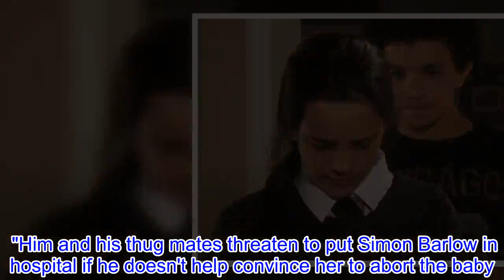Coronation Street baby drama to turn to MURDER over abortion threats?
In the latest Coronation Street twist, it looks like there's more to the teenage pregnancy storyline than we first thought. It's been reported that 14-year-old Amy Barlow (Elle Mulvaney) will find herself knocked up. Earlier this week, it was claimed that it will be revealed that gang leader Tyler Jefferies (Will Barnett) is the baby daddy. And now, he's set to return to his bad lad roots as he reportedly threatens Amy's cousin.  Related Articles Unexpected Coronation Street affair ends in character's shock death?  Corrie's Kym Marsh stuns with glam transformation: 'Look 20 years old'  Coronation Street duo CELEBRATE tragic off screen death: 'Don't judge me'    According to the Sun, Tyler will threaten former friend Simon Barlow (Alex Bain) unless he persuaded Amy to get rid of the baby. A source said: "When Tyler finds out Amy is pregnant with his baby and isn't going to have an abortion he tries to scare her into having one. "Him and his thug mates threaten to put Simon Barlow in hospital if he doesn't help convince her to abort the baby." Tyler and Simon don't have the best track record, starting as troublemaking friends until Simon grassed Tyler up to the police.     5c13af072ba69e74a6412085      The storyline is set to keep the Barlows at the forefront of the soap after another dramatic year. They're currently concerned for pregnant Sinead (Katie McGlynn) as she was recently diagnosed with cervical cancer. But it looks like that will be the least of their worries when Tyler is back on the scene.  Related Articles The Bluffer’s Guide to Coronation Street with Paul Donnelley  Coronation Street kid Amy Barlow's baby daddy REVEALED – and it's not good news  Corrie's Helen Flanagan is red-hot in dress held up by luck alone    And in a major U-turn, once the baby is born, he's reportedly going to fight for custody. However, Tracy (Kate Ford) and Steve McDonald (Simon Gregson) are adamant the baby will stay in their faily. Coronation Street continues Monday at 7.30pm on ITV.  Related articles EastEnders' Linda set for Mick reunion as seduction leads to Stuart confession Emmerdale's Debbie Dingle set for Christmas behind bars as trial rages on? EastEnders' Stuart frames ANOTHER innocent bystander in shooting riddle